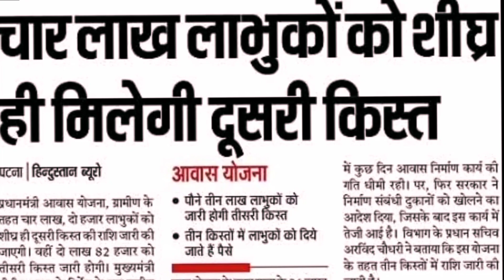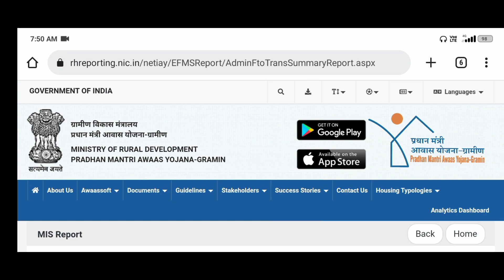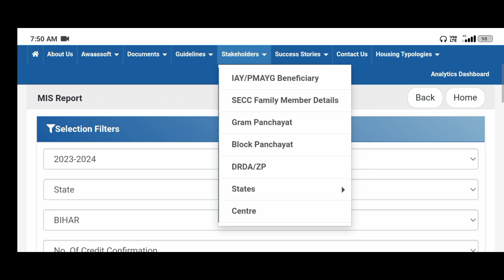आवास योजना चार लाख लोगो को मिलेगी दूसरी किस्त | आज मिलेगा आवास योजना का पैसा | 4 Lakh Aawas Yojana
about this video: Pardhanmantri Aawas Yojana Payment